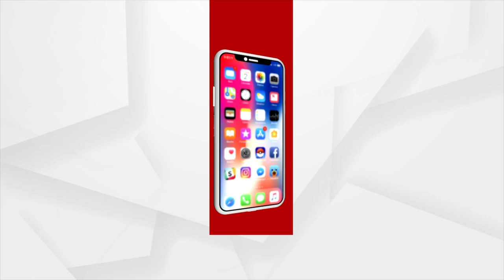ମଙ୍ଗଳବାର କ୍ୟାବିନେଟ ବୈଠକ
ଆସନ୍ତା ମଙ୍ଗଳବାର ବସିବ ରାଜ୍ୟ କ୍ୟାବିନେଟର ଗୁରୁତ୍ବପୂର୍ଣ୍ଣ ବୈଠକ। ମୁଖ୍ୟମନ୍ତ୍ରୀଙ୍କ ଅଧ୍ୟକ୍ଷତାରେ ବସିବାକୁ ଥିବା ବୈଠକରେ ବହୁ ଗୁରୁତ୍ବପୂର୍ଣ୍ଣ ପ୍ରସ୍ତାବ ଉପରେ ମୋହର ବାଜିବ ।